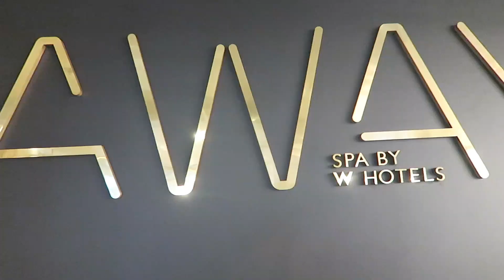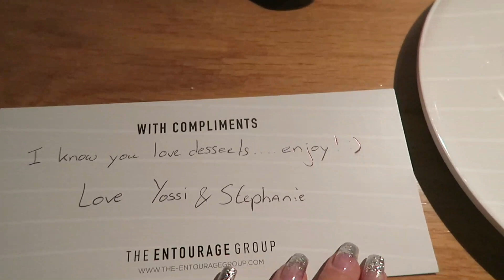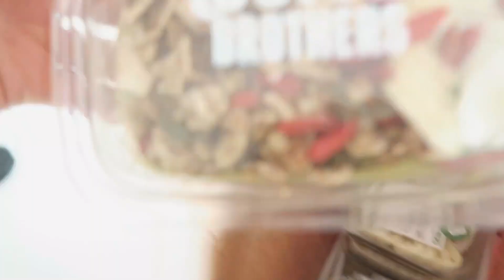JOSHVLOG #70 | EINDELIJK HEB IK VAN NICK GEWONNEN!!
Ook deze week geef ik je weer een kijkje in mijn leven op de blog van Ben je benieuwd hoe mijn week is geweest? Ga naar

INTRODUCING JOSH

JOSH V is in 2011 opgericht door de Amsterdamse mode-onderneemster Josh Veldhuizen. Binnen enkele jaren wist zij, gedreven door haar passie voor mode, haar ondernemende karakter en héél hard werken, een vooraanstaand modelabel op te bouwen. JOSH V is inmiddels een van de snelst groeiende modemerken van Europa.

Sindskort geeft Josh via haar vlog een kijkje in haar enerverende leven, waarin te zien is hoe zij - veelal op haar hoge naaldhakken - haar internationale miljoenenbedrijf runt. Hoe zij haar zakenleven succesvol en privé leven leuk houdt - is wekelijks te volgen via de JOSHVLOG!

SOME FACTS ABOUT JOSH
- Josh is 30 jaar (2 september 1986, sterrenbeeld maagd)
- Ze richtte JOSH V op toen ze 23 was
- Ze studeerde af aan de Hogeschool Leiden toen ze 20 was
- Ze werkte sinds haar 15e als model
- Josh houdt van zelfspot en sarcasme
- Sinds een jaar heeft een relatie met Nick Amann (CEO van o.a. Nickelson)
- Ze heeft 3 zussen